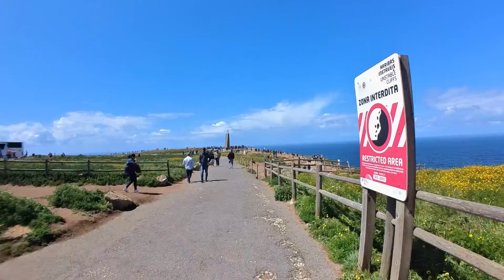Cabo da Roca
00:00 Générique
00:19 Pont du 25 avril
01:12 Présentation
01:31 Visite
02:28 Débrief